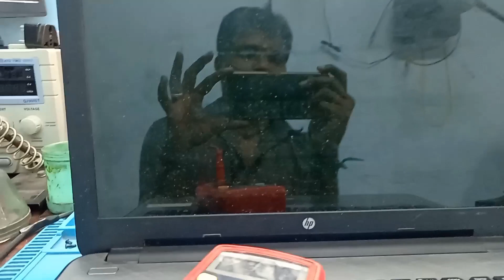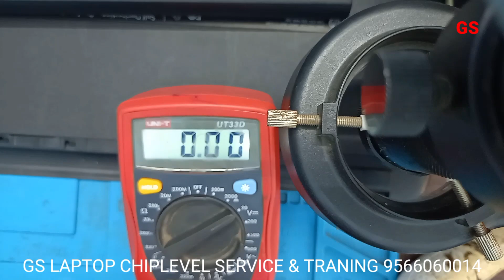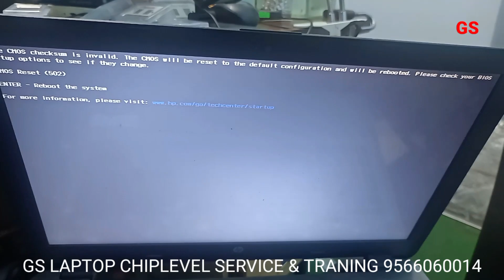Laptop Chiplevel Service Training in Chennai | LA-C781P | Hp | Service Video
GS LAPTOP CHIPLEVEL SERVICE & TRAINING

OFFLINE CLASS
DIRECT CLASS